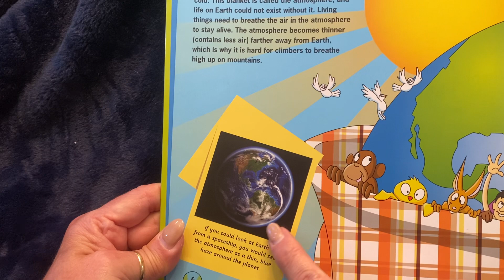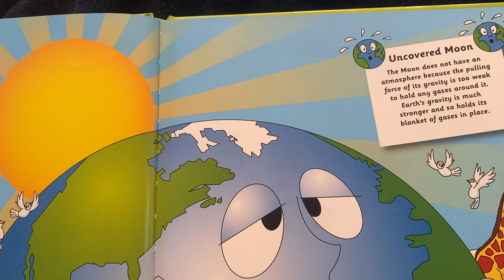Tell Me Why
Welcome to my YouTube short series where I embark on a delightful journey of sharing science facts with the curious minds of kids! Join me as we explore the wonders of the universe, uncover fascinating discoveries, and spark the flames of curiosity in young minds. Get ready to dive into the world of science, packed with fun, excitement, and knowledge for the next generation of aspiring scientists! 🌟🚀